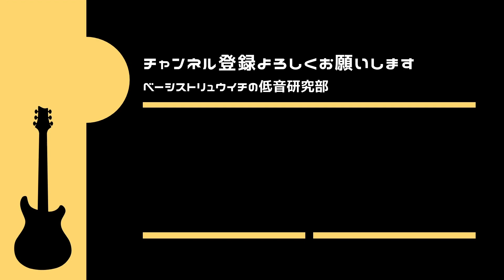【10選】ベーシストなら一度は弾いて見たいフレーズ総まとめ【邦楽•洋楽】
🐢オンラインレッスン&対面レッスン（大阪、神戸）行ってます！
　4000円
　3000円

【目次】
00:03 POW
00:31 ぶっ生き返す
00:48 super station
01:07 平くんベースソロ
01:17 can’t stop
01:58 おしゃかしゃま
02:31 stone cold bush
02:53 上原〜FUTOSHI〜
03:03 TKC
03:18 ロキ